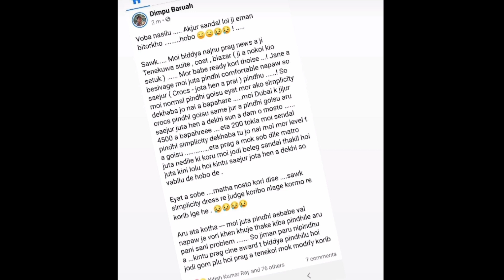দিম্পু বৰুৱাৰ চেন্দেলক লৈ বিতৰ্ক । Dimpu Baruah r Chendalk loi bitorko / Dimpus Vlog